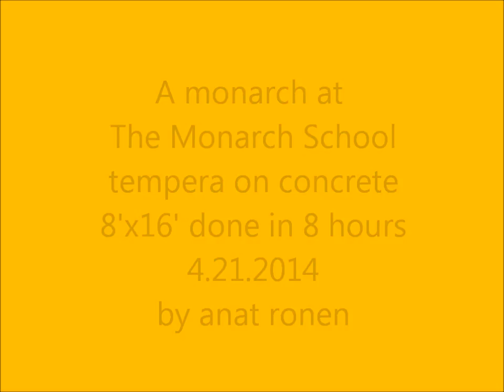3D monarch at the Monarch School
8'x16' tempera on concrete,
done in 8 hours at the Monarch School in Houston, TX
by anat ronen